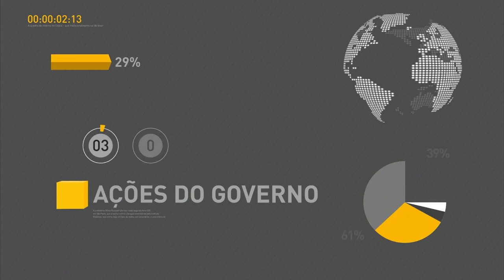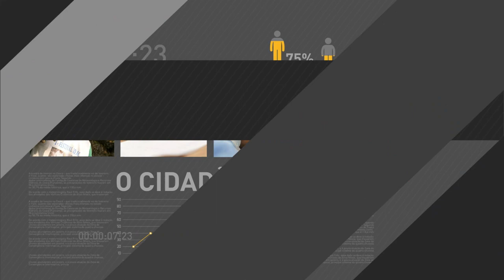Equipes da Secretaria Especial de Direitos Humanos vão receber denúncias durante os Jogos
REPÓRTER NBR 15H - 02.08.16: O Rio de Janeiro se prepara para receber o fogo olímpico e, por causa da passagem da tocha pela cidade, será decretado feriado municipal. Durante as Olimpíadas, equipes da Secretaria Especial de Direitos Humanos, do Ministério da Justiça e Cidadania, vão estar nos locais dos jogos e das festas para receber denúncias de violações de direitos, principalmente de crianças e adolescentes.